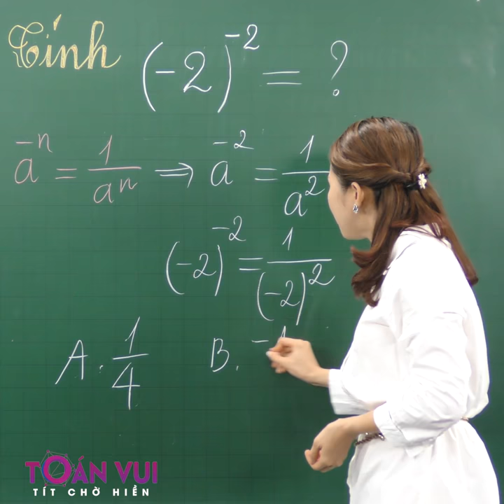Lũy thừa với số mũ âm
Toán trong thực tế